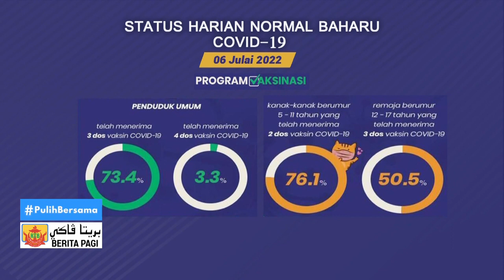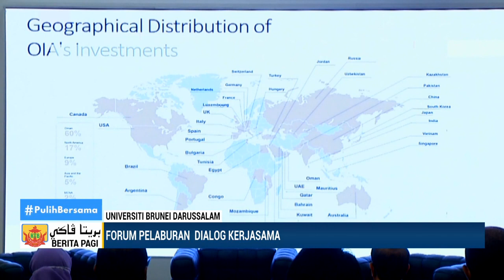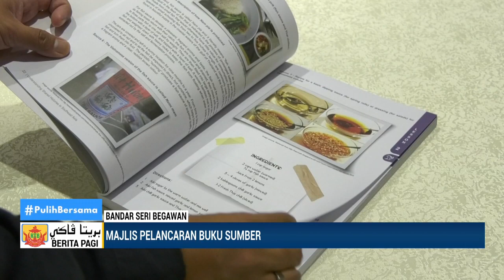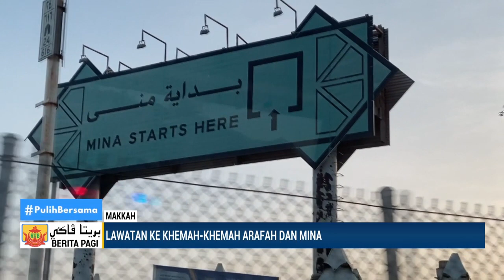Berita Jam 9, 07 Julai 2022